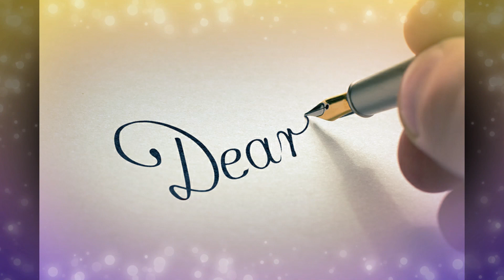Cherry na Scam | The Stories of Life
Share with us your unforgettable Life Story, and release those negative feelings inside you. Mommy Emy will always be here willing to listen and comfort you. Advice based on the Word of God and personal experiences will be delivered after reading your letter.
I will make videos for 2 letters every week, 1 video on Tuesday and 1 on Thursday then we'll go LIVE every Saturday at 8 pm to ask for some inputs and advice from our viewers through our LIVE CHAT.
This is open to all! Stories about relationships, family, career, or anything that weighing you down. If you want to stay anonymous avoid mentioning real names of the people involved, places, or any information that will violate others' privacy. You may also use your own alias if you want to be anonymous.